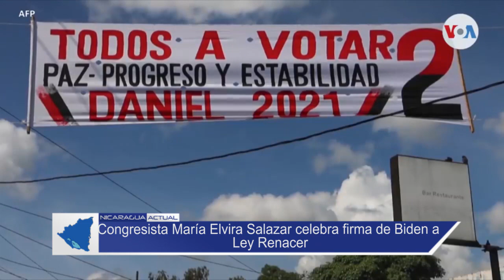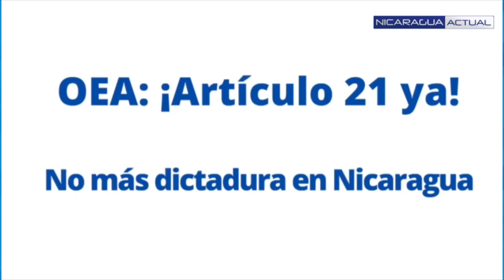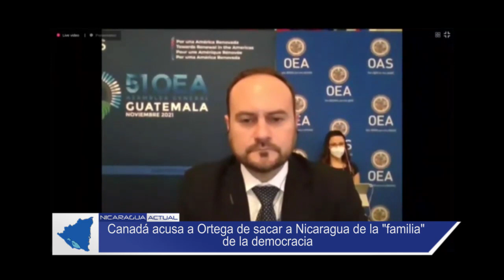Expresidente y diputadas de Costa Rica: OEA aplique a Nicaragua artículo 21 de Carta Democrática